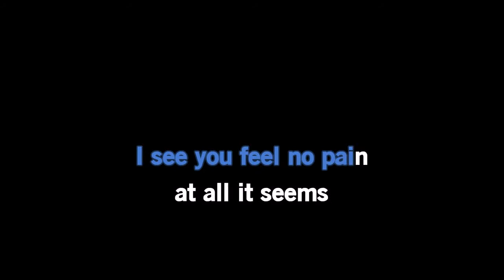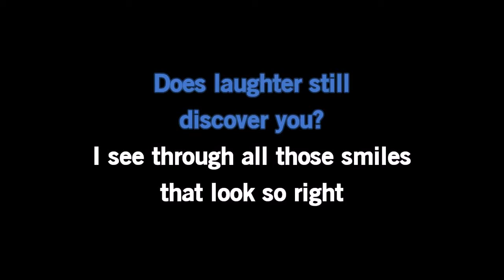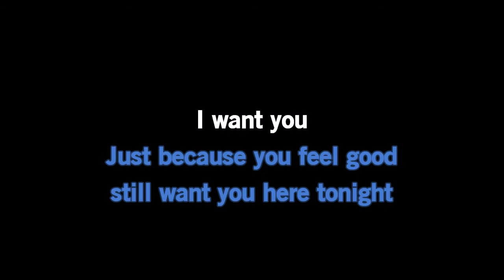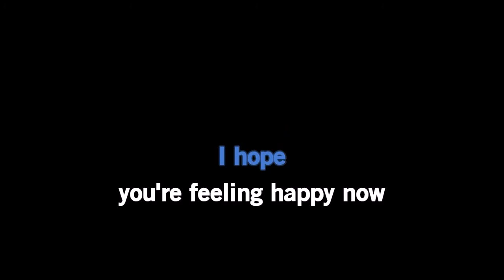Skunk Anansie - Hedonism (Karaoke)